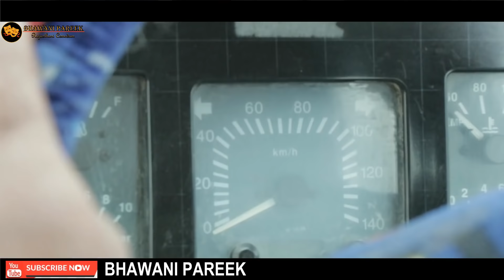Dinchak tau ढिंचक ताऊ राजस्थान रोडवेज में।rajsthani haryanavi comedy